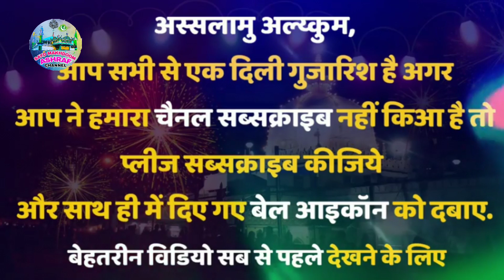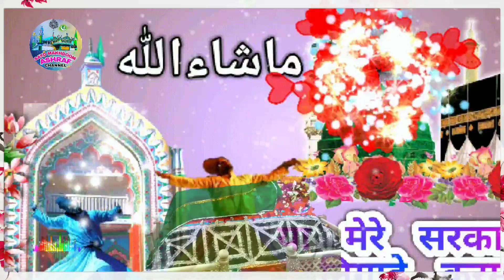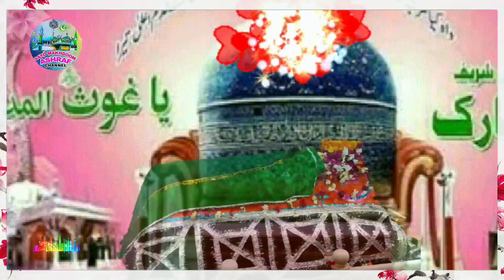New qawwali Mai tere dar pe aaya hoon qawwali nizami brothers gazi sarkar ki qawali islamic songs 💚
2019 New qawwali O mere Gazi miya Sayyed Salar gazi gazi sarkar ki qawali islamic songs 💚👌🎶 nizami brothers

Abouts 👇
The Jukebox comprises famous Sufi Kalams written by nizami brotherss team and sung by great Sufi Maestros like Sufism singer, nizami brothers & nizami brothers Group. It features famous Kalams like ‘mai tere dar pe qawwaliʼ

All video shoot samsung a6 plus camera
Laptop hp & software pixel lab & etc.

Label- Syed Makhdoom Ashraf

syed makhdoom ashraf is a youth oriented Review Channel Where you will get Videos related to Naat sharif,Qawwali, Takrir,live program , Interesting knowledge on lslam and also I will share my experience about these things.

👉Best Superhit Qawwali List. 💚

waris piya ki qawali dewa sharif islamic songs 💚👌🎶

{ SUPERHIT QAWWALI ( KHWAJA GARIB NAWAZ) LIST } 💚👌🎶

gazi sarkar ki qawali, bahraich dargah, syed salar masood ghazi qawwali, latest qawwali, gazi sarkar, bahraich dargah sharif qawwali, qawwali, qawwali hd, Superhit Qawwali,